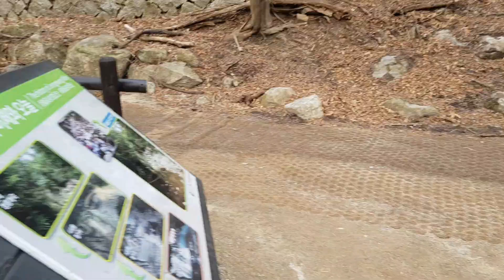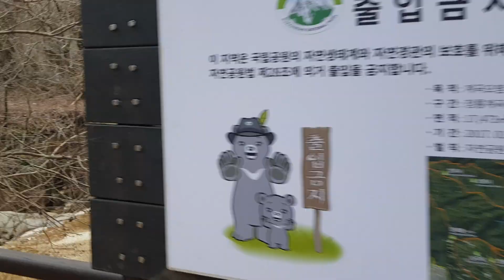정릉 계곡 1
북한산 일대